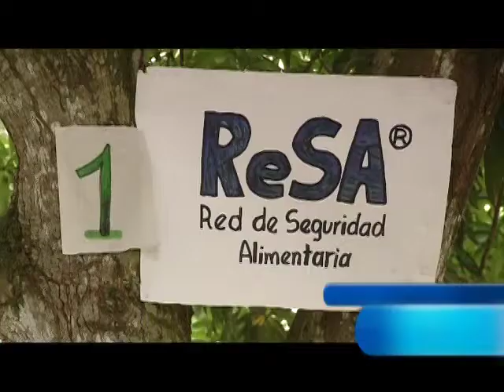COMIENDO SALUDABLE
Comer bien, saludable y nutrirse, son algunos de los objetivos de la Red de Seguridad Alimentaria ReSA, programa del Departamento para la Prosperidad Social -DPS- en el que con sus huertas caseras, muchas familias colombianas han encontrado su sustento